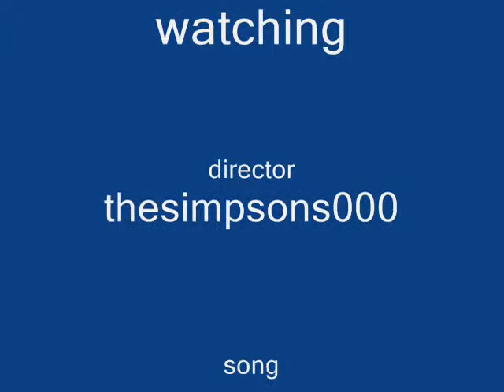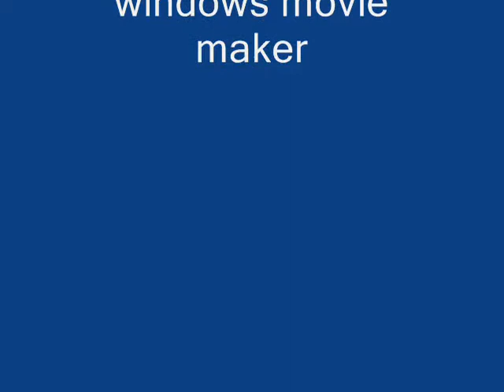white shark pics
this is about white shark pics